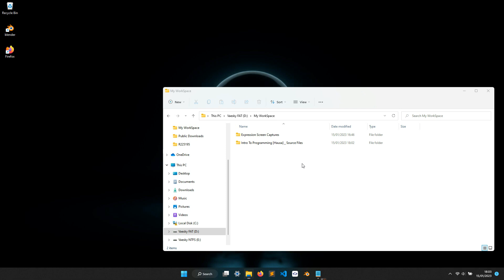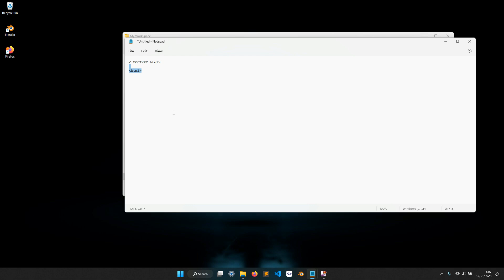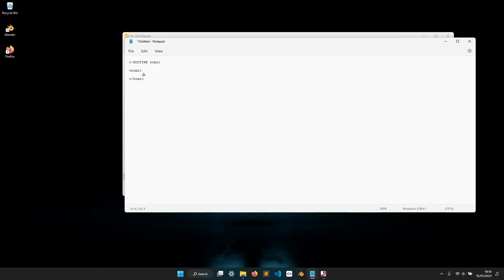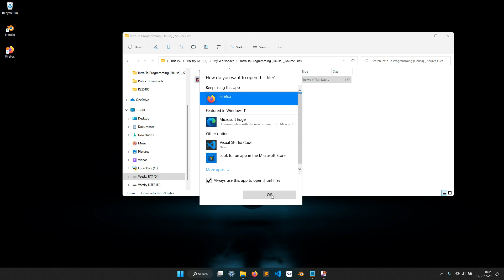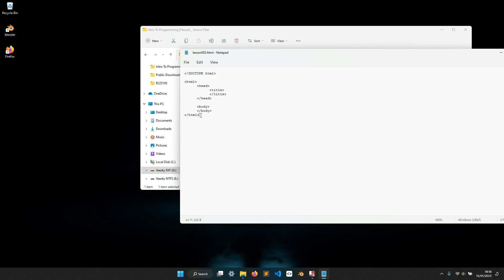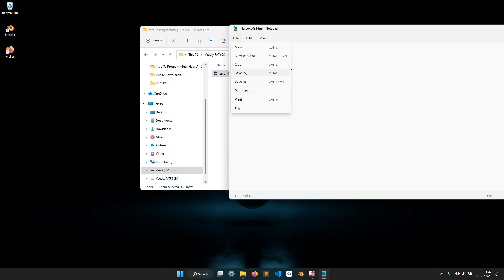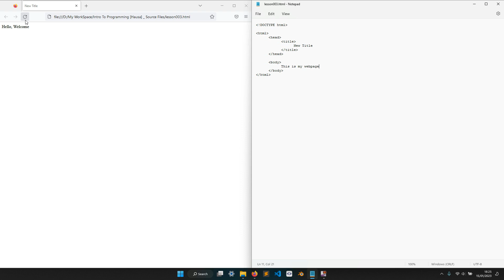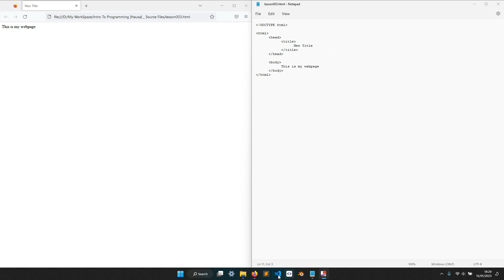Intro To Programming [Hausa Language] - Lesson003 - Basic HTML Structure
Lesson 3 of a series on Intro to Programming Course. The entire course will be dubbed in Hausa Language.